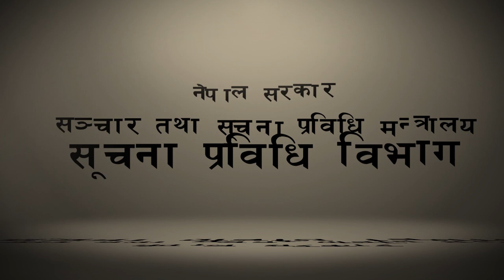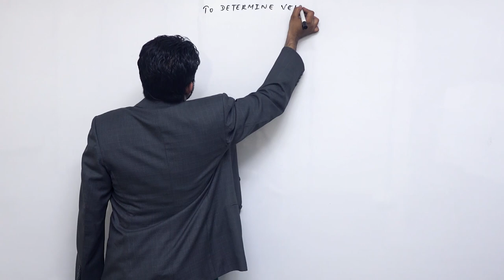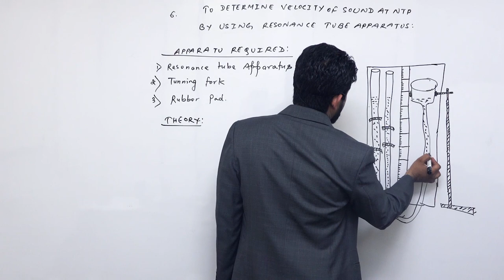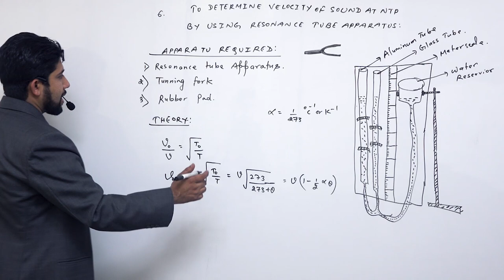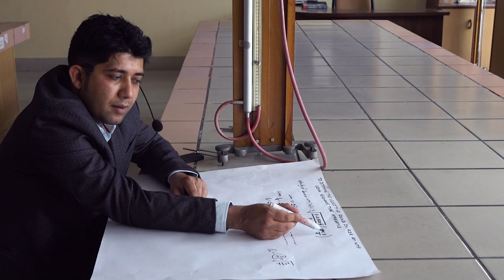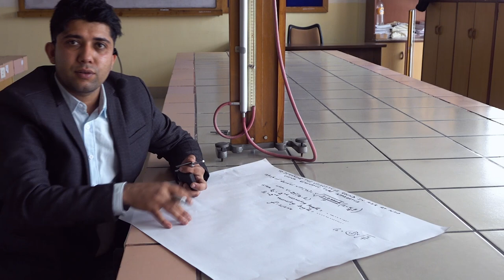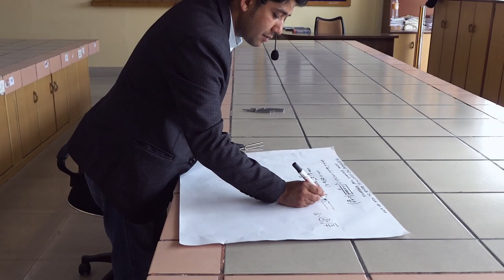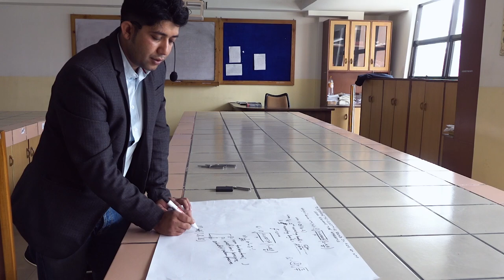Class 12 physics physics practical part 6